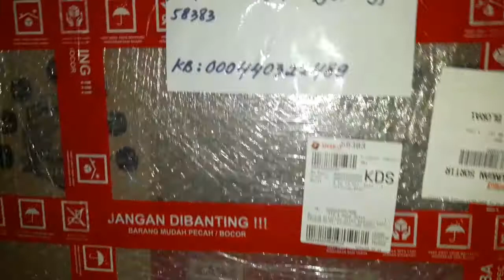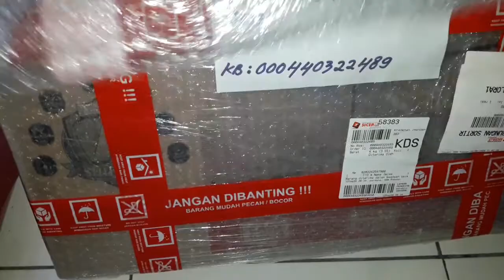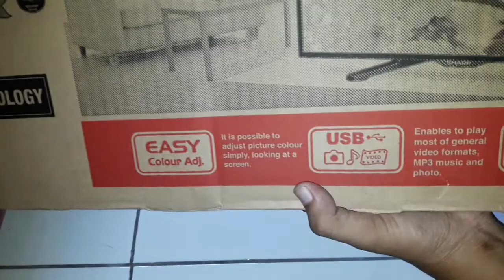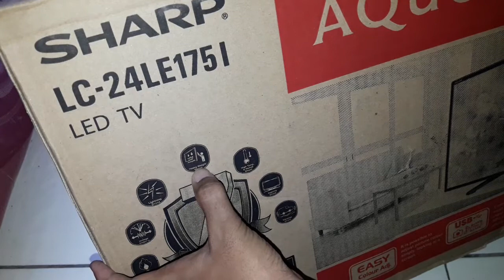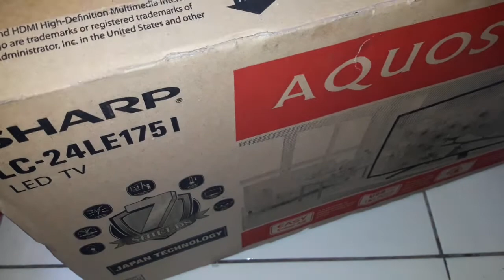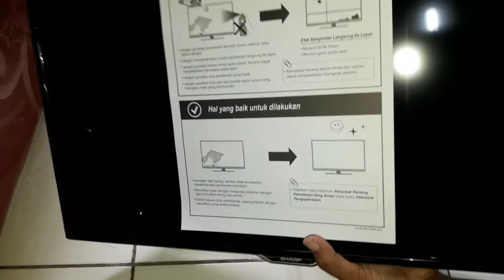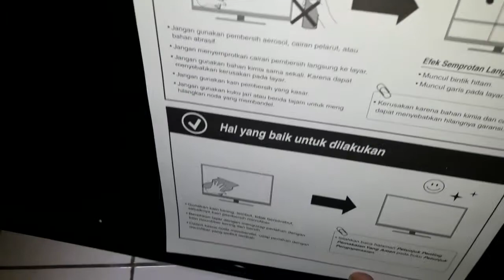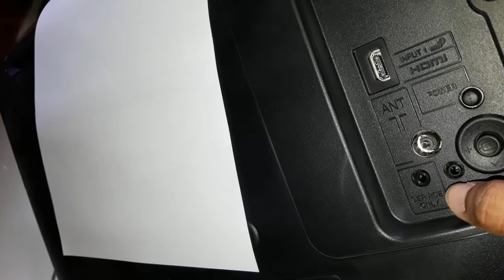Unboxing TV LED SHARP AQUOS 24"Inch (Bisa Dipake Usb Movie)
kali ini saya akan mengunboxing sebuah paketan dari tokopedia seharga 1 jutaan sebuah tv led sharp aquos 24 inch.